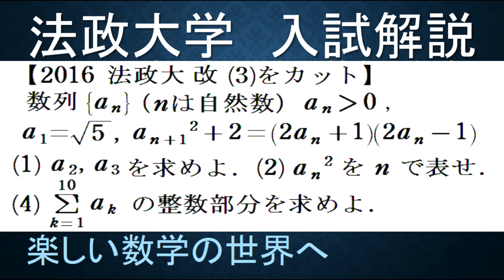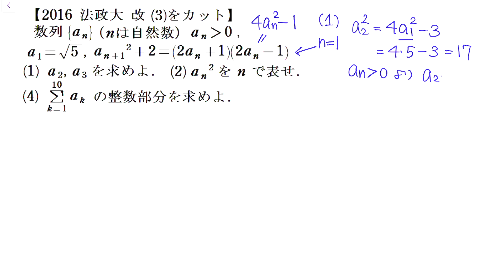#816 2016法政大 数列漸化式とS10の整数部分【数検1級/準1級/中高校数学】Hosei Univ Integer Part of S10 Math Olympiad Problems